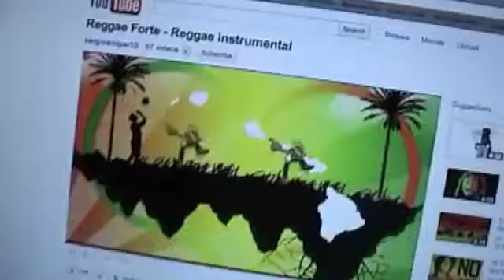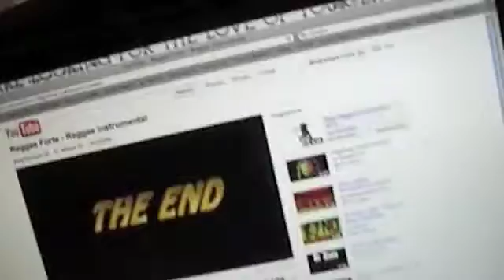I HEART Ryan Rosenmiller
freestyle rap

youtube has made me upload this 4 times and redo  the desription about 8 becuase of a greater than sign

those girls arent bitches they just where the first names i remember from elementary school. please dont dump a drink on my head.